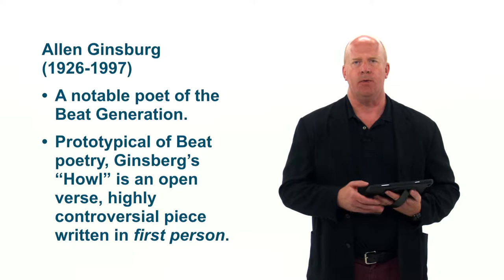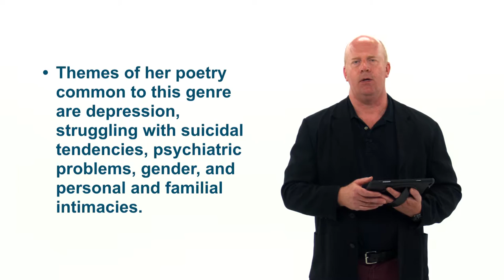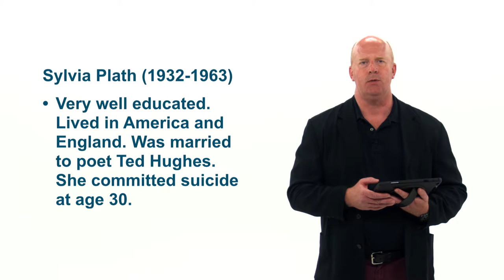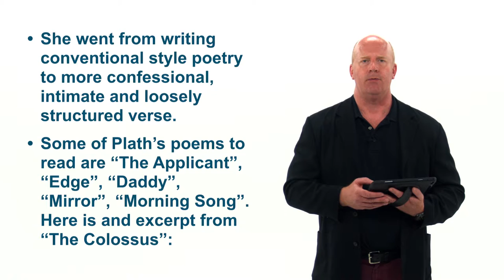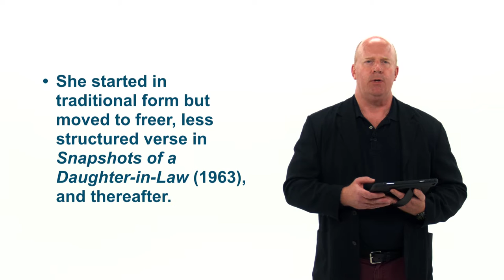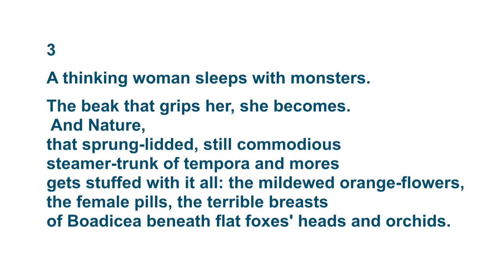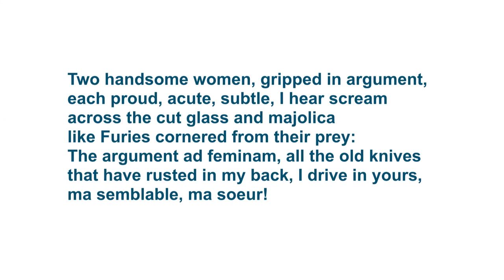American Literature 6 5